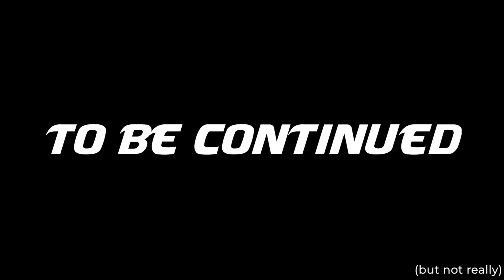CARDIO DAY - Fight Scene